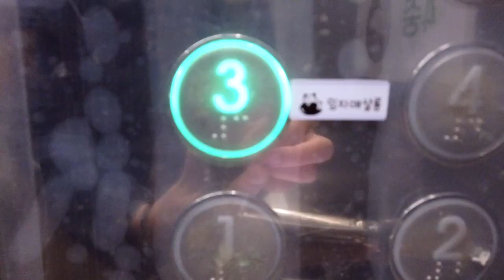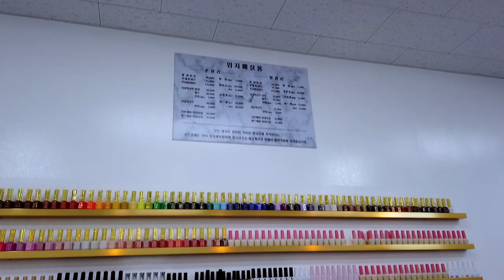[vlog] 찢어진 손톱에 무제한아트로 풀파츠 네일아트를 받았다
얇고 찢어진 손톱을 가지고 무제한아트 샵에가서 무사히 열손가락에 파츠를 모두 박고 왔어요 :)
심지어 연습네일로 받아서 조금 더 저렴하게 누리고 온 아트는 현재 3주정도? 지났는데
아직도 들뜸 없이 단단하게 제 손톱을 잘 지켜주고 있답니다 (대만족)